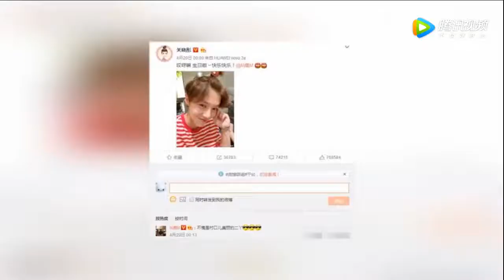范丞丞晒跑男团合照惊现关晓彤，合体鹿晗上跑男？